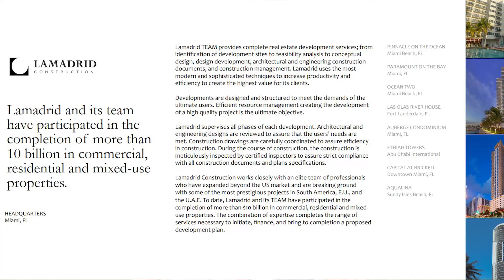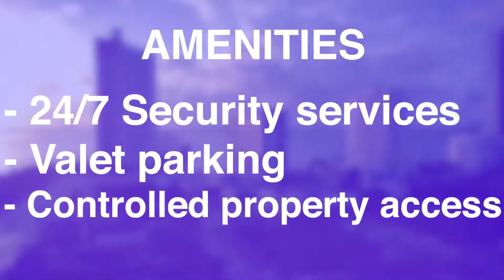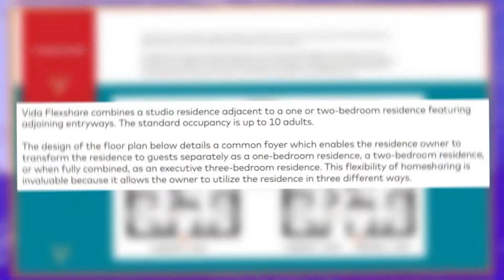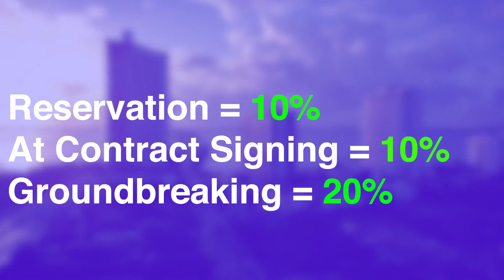Edgewater Apartments for Sale | Homesharing in Miami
Experience the new project perfectly placed in Miami’s most under-developed and to keep watching location is Edgewater in Miami. The latest Edgewater apartments for sale.

🔻 Buying or Selling a Home in Miami, FL 🔻

Sharon Colón
Real Brokerage, LLC

Thinking about buying or selling a home in Miami? We'd love to help!

Sharon Colon is a licensed real estate agent with Real Broker, LLC